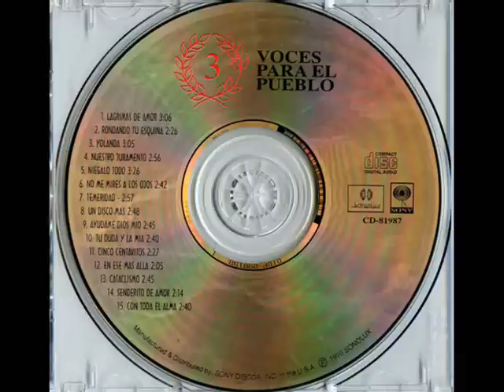Olimpo Cárdenas - Bésame en la boca - Colección Lujomar.wmv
Olimpo Cárdenas fue figura de primer orden cuando permaneció en México y siempre estuvo en "El Candelero", término que se utiliza allá para significar que determinado artista ocupa en los medios el primer lugar de popularidad.

Nos hemos propuesto subir a Youtube, canciones de Olimpo Cárdenas, que poco o nada se han difundido en la radio, para rendir un homenaje a quien fuera uno de los mejores intérpretes de la música romántica. Este fantástico cantande de nacionalidad ecuatoriana, radicado en Colombia la mayor parte de su vida, se quejó en muchas ocasiones de que los programadores de las emisoras no promovían sus nuevos temas que salían al mercado, sino que se limitaban a radiar en forma repetitiva las canciones con las cuales el se inició.

Encuentre estas declaraciones de su propia voz en la entrevista que aparece en Youtube como: "Olimpo Cárdenas - Entrevista con Luis Jorge Martínez Medina - Parte 1 de 10", en donde encontrará la verdadera historia de su carrera artística. En los diez capítulos de la charla, nos cuenta, de sus éxitos en México, cuantas canciones grabó a dueto con Julio Jaramillo, Oscar Agudelo y Lucho Bowen, cómo fue su llegada a Bogotá, su accidente cerca a Puerto Boyacá y cientos de vivencias más. La verdadera historia de Olimpo Cárdenas.

Cada vez que Olimpo Cárdenas interpretó una canción, dejo un sello incomparable de calidad certificada difícil de igualar. Desafortunadamente, siempre nos damos cuenta de la importancia de los seres, cuando éstos desaparecen para ir al infinito, como infinita seguirá siendo su grandeza.
La versatilidad interpretativa de este gran cantor ecuatoriano fue muy rica y amplia; ya que con igual gusto y calidad hizo boleros, valses, pasillos, rancheras, pasajes, baladas, albazos, tangos y hasta pasodobles (Feria de Manizales)